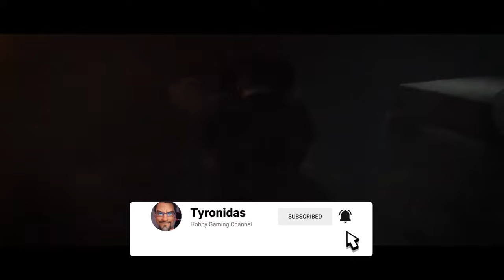Hunt: Showdown 1896 - # 4 - Niemand kommt hier lebend raus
Eine neue Runde Hunt: Showdown 1896 mit MrHyd